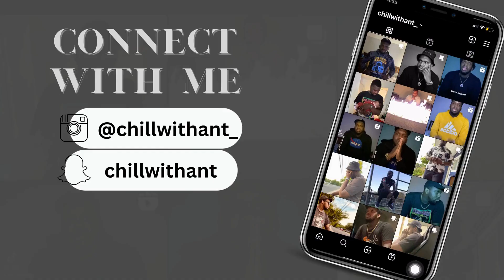WHAT IS THIS ANIME | SO I WATCHED DON'T TOY WITH ME, MISS NAGATORO - REACTION